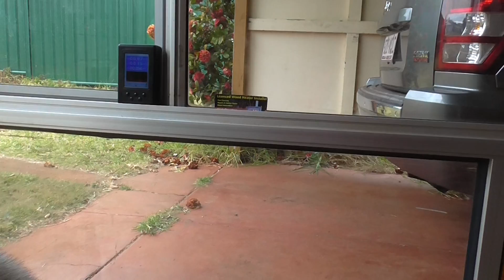Husky & Malamute dogwatching. Wolf says its more interesting.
I was thinking of going live but the kids wanted to sleep in.